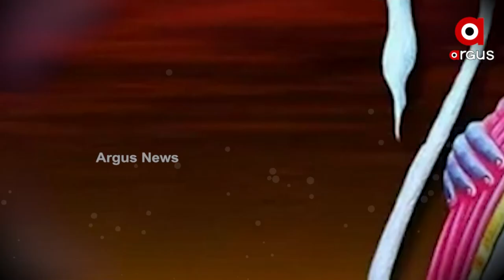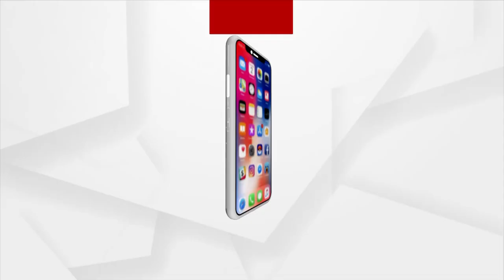Ram Navami Special: Lord Sri Ram Just Not a Mythical Character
Lord Shriram is not just a mythical character for us. Not just a protagonist, Who imprisoned the evil Ravana and freed the inhabitants of the earth from demonic violence. Ram Navami Special Video.